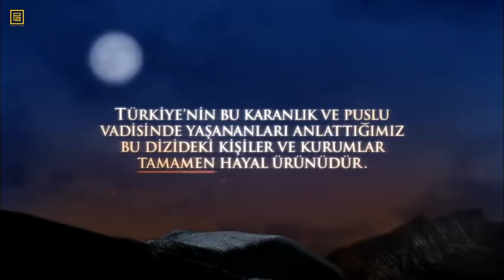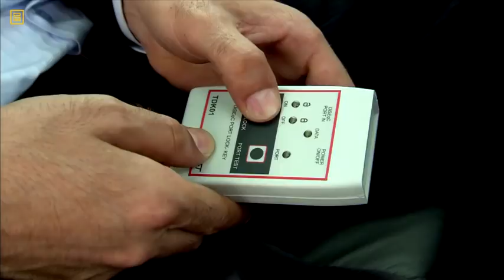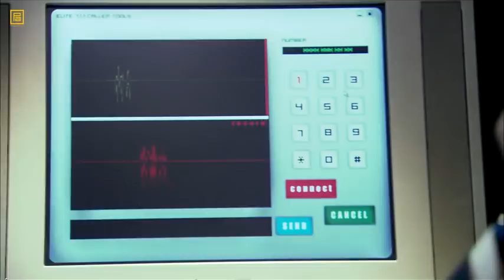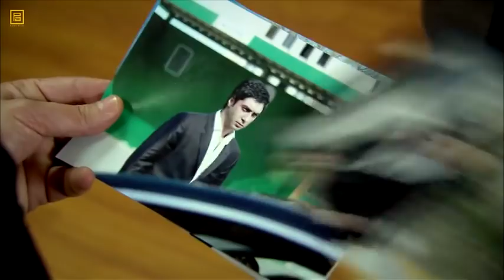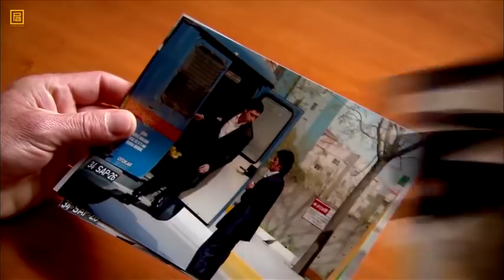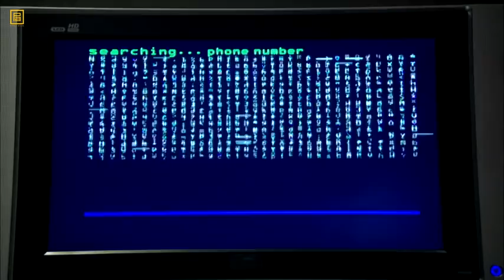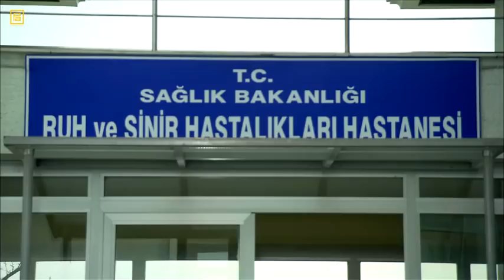Kurtlar Vadisi Pusu 1. Bölüm